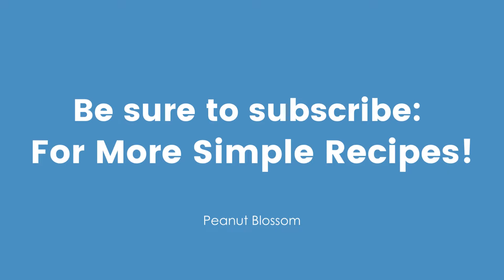Cheesy Crab Melts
Ooey, gooey cheesy crab melts on toasted ciabatta bread. Is it lunch or is it an appetizer? Either way, you're going to love this easy recipe
Serve it with a bottle of hot sauce and fresh green onions sprinkled over the top. YUM.